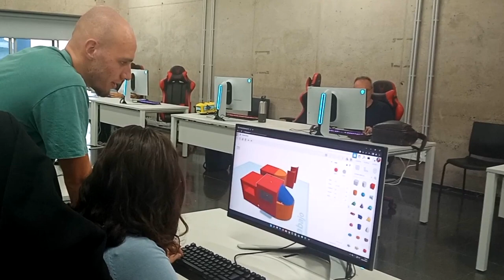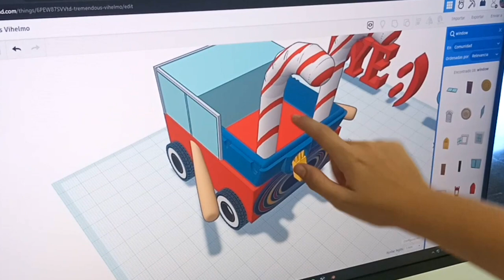III Taller de iniciación al modelado y la impresión 3D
El pasado 19 de octubre de 2023 se realizó un taller gratuito de Iniciación al modelado y la impresión 3D dirigido a la comunidad universitaria sin conocimientos previos. El taller fue organizado por la Escuela de Ingeniería Informática de la Universidad de Las Palmas de Gran Canaria, este taller cuenta con la colaboración estrecha de la Escuela de Ingenierías Industriales y Civiles (EIIC), el Taller de Ingeniería en Diseño Industrial (Las cocinas)  y el MakerSpace de la Biblioteca Universitaria.